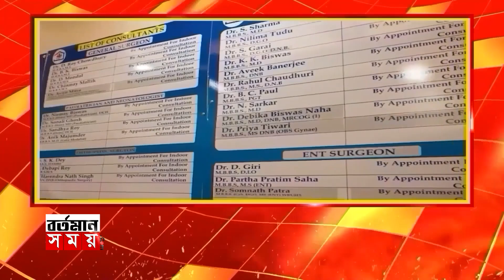tapas roy:'যে শুভেন্দু কথায় কথায় মুখ্যমন্ত্রীকে প্রণাম করতো তার মুখে এই কথা মানায় না':তাপস রায়?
'যে শুভেন্দু কথায় কথায় মুখ্যমন্ত্রীকে প্রণাম করতো তার মুখে এই কথা মানায় না',কোন কথার কথা বললেন তাপস রায়?